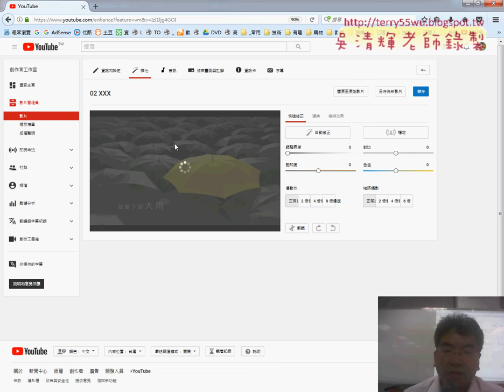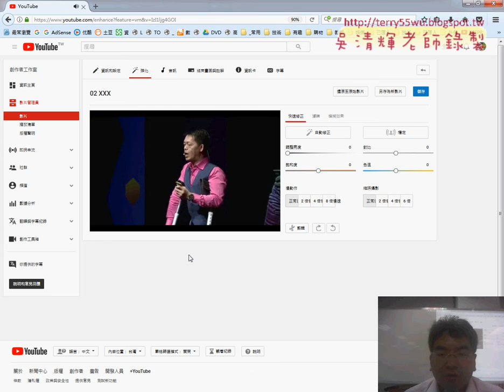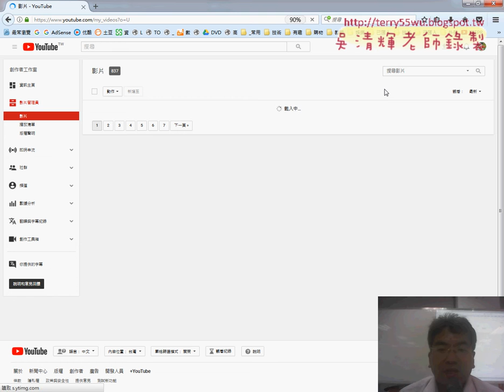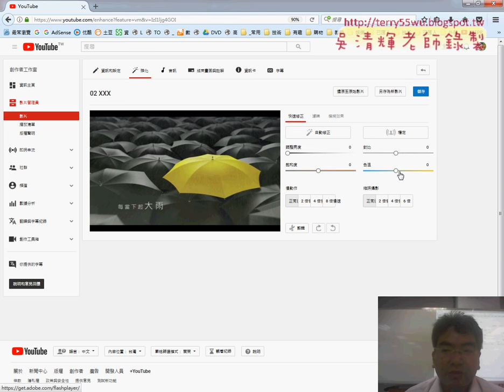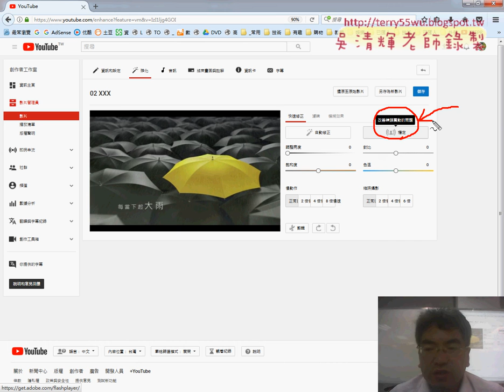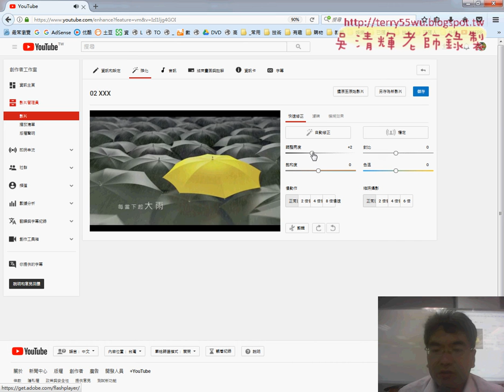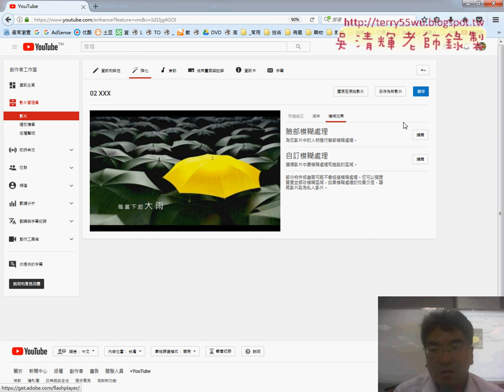02 雲端剪輯與快速修正說明